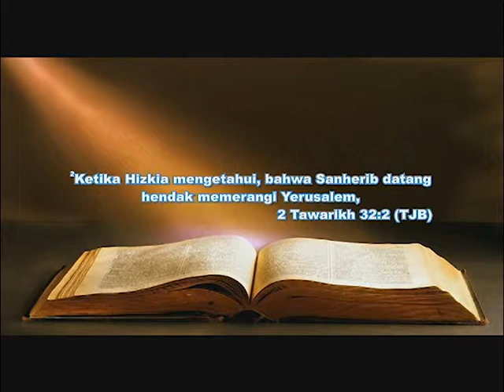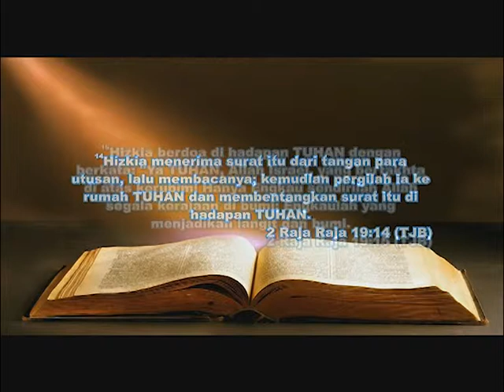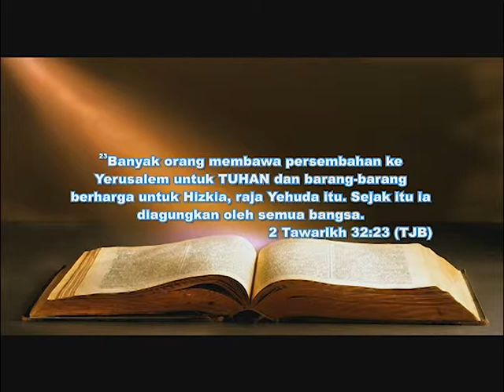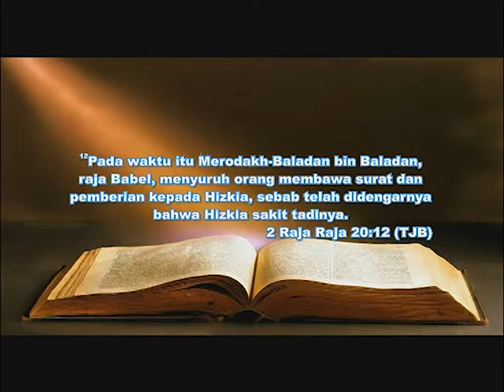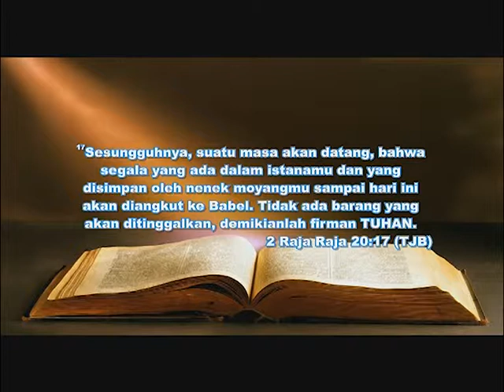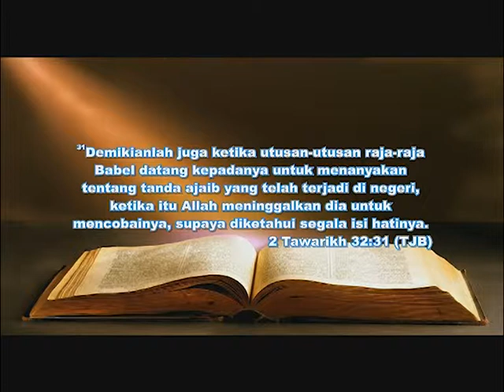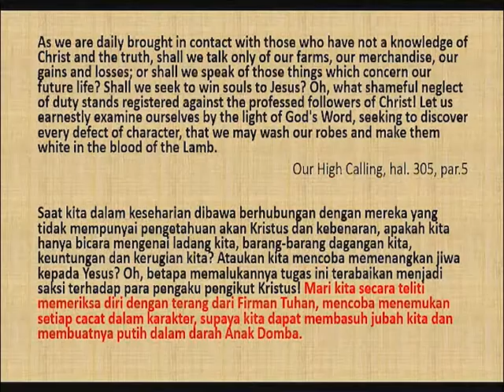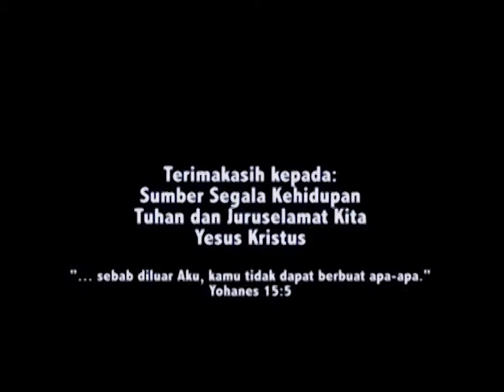"Kesempatan Hidup Yang Kedua" - Seruan Nyaring - 81 : HCBN Indonesia